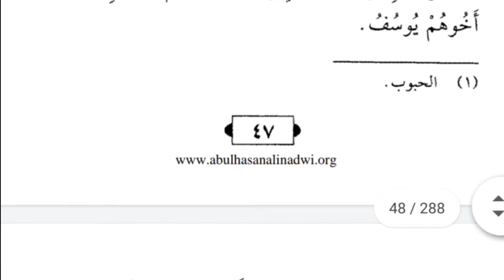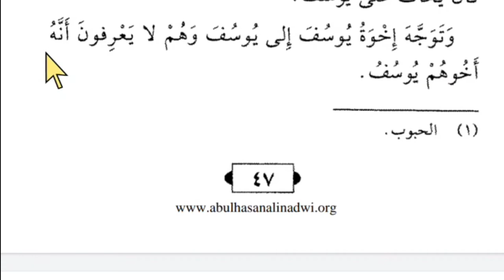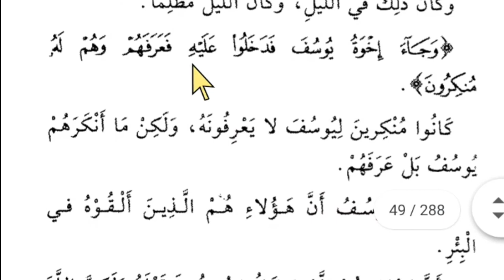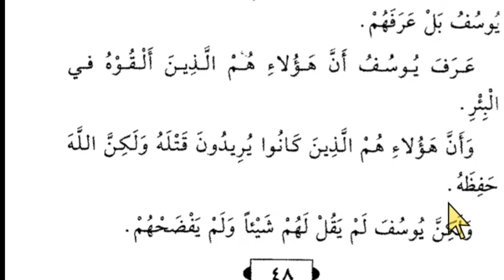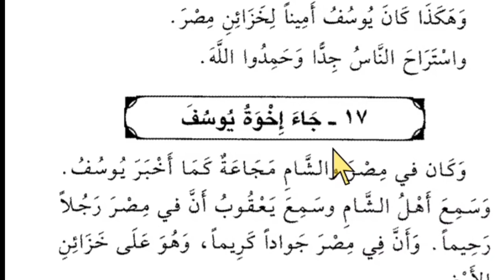Lesson 38, Arabic literature, Owais khan nadwi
مَجاعةٌ، قحط سالی، بھکمری
جَوادٌ،. سخی
أخَذَ يأخُذُ، لینا
أرسلَ يُرسِلُ،  بھیجنا
بقِيَ يَبْقٰى ، رکنا
بعُدَ يبعُدُ،  دور ہونا
توجَّهَ يتَوَجَّهُ،  رخ کرنا
ظَنَّ يَظُنُّ ، گمان کرنا
ماتَ يَموتُ، مرنا
عميقة، گہرا
مُوحشة، خوفناک، ڈراؤنا
مُنكِرونَ،. انجان، بے خبر
أنكَرَ يُنكِرُ، انجان ہونا، اجنبی جاننا
فَضَحَ يَفضَحُ،. رسوا کرنا، بےعزتی کرنا

Tags for reference:
New Delhi